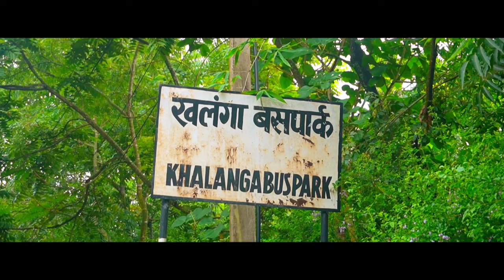New Nepali song llप्युठान बाट रात्री बस चढेर।। By Raju pariyarllBasant Bhandari Muna Kc ll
OFFICIALYou Tube Channel
©&P: Mallarani media

Guest:
Host: Ramesh Bishowkrma
Camera-
Editor-Aryan sunar

Re-uploading the video from any other channel is strictly prohibited. If found doing so Mallarani media will be forced to take a legal against against such deeds Where as one can embed video in their links.
support and save Nepali Music.Stop Piracy, Save Music and save Artists.
स्ववर:राजु परियार तुलसी घर्ती
छायांकन: (बसन्त भन्डारी)(मुना के.सी)(आर्यन अस्मिता)सुजल राधा) रबिन जुना) रमेश सुशीला)
सावधान, च्यानल मा रहेका गित संगीत तथा video हरु कपि Download गरी अन्य Channel तथा Facebook मा Upload गरेको पाएमा प्रचलित कानून बमोजिम कडा भन्दा कडा कारबाही गरि उक्त च्यानल आफ्नो Video हटाईने छ । र च्यानल बन्द पनि गराउने छौ । Embedding to a Website is allowed!